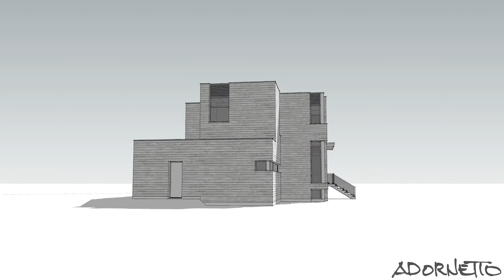Adornetto 3D-360 ESQ 14-867 PROMO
Concept d'une maison aux lignes sobres et rectangulaires